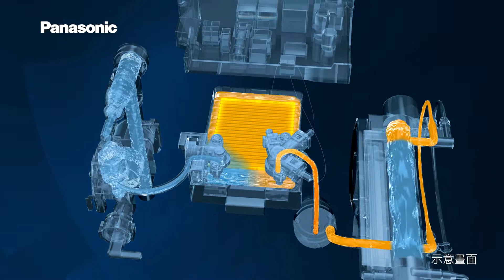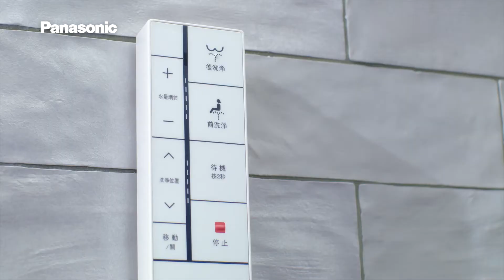Panasonic瞬熱式便座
※僅負責3D製作